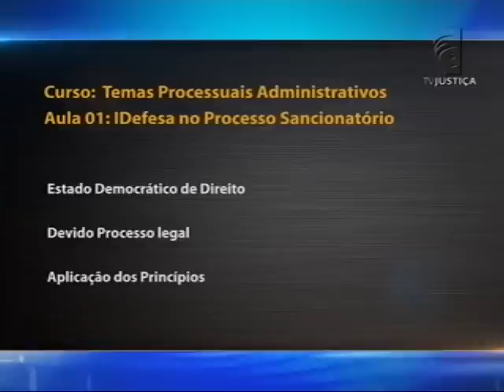Direito Administrativo - aula 1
O que vem a ser o Sistema Jurídico Brasileiro, seus princípios e regras? O professor Luiz Paulo Germano inicia a semana falando sobre as normas do Direito Administrativo. A defesa extemporânea é tratada na segunda aula do Saber Direito. Luiz Paulo explica, na terceira aula, se ato de improbidade administrativa exige dolo ou basta culpa do agente. O professor aborda também, no decorrer do curso,  os pormenores da Lei de Improbidade Administrativa e a defesa na ação popular e nos Tribunais de Contas.